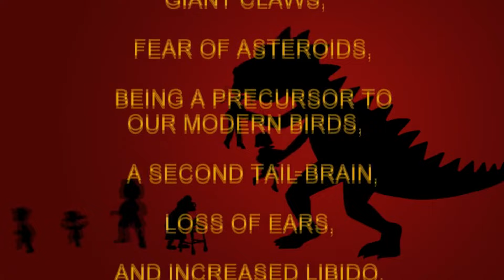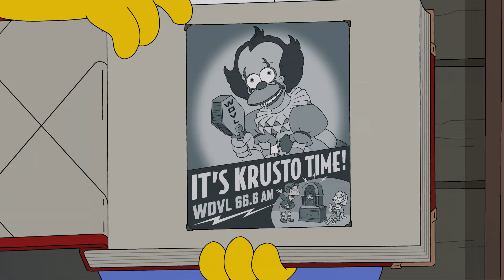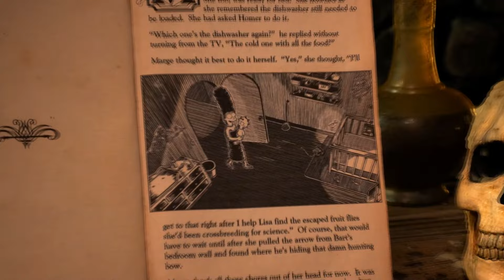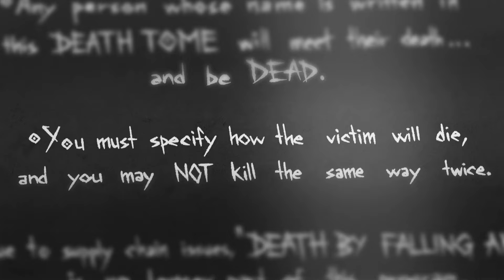Ranking ALL 100+ Treehouse of Horror Segments (Part 4)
In this slightly belated conclusion to my Halloween spectacular (The Simpsons Fault--not mine) we finish looking at over 100 segments and every Treehouse of Horror segment produced by the Simpsons so far, ranking all of them.

Give me a moment to finish working on the chapters for this one...